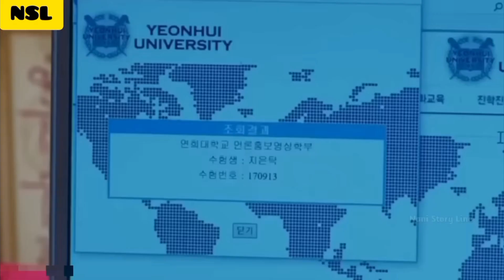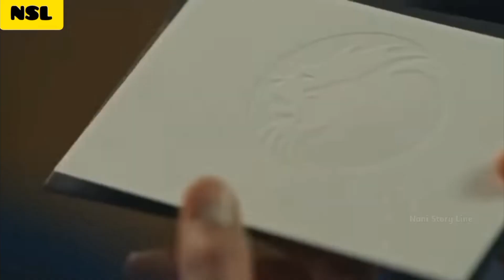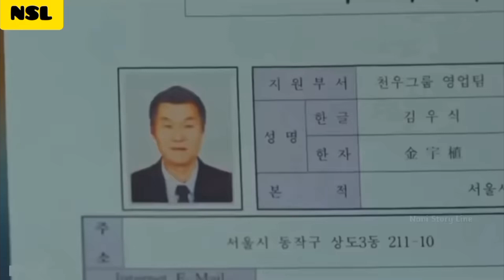Guardian The Lonely And Great God K Drama Part 4 Explained Beste Goblin WebseriesExplanation